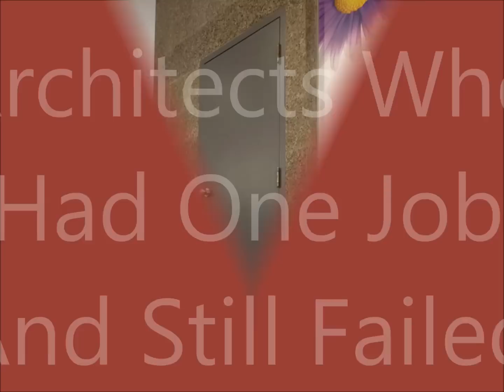ARCHITECTURE & ENGINEERING FUNNY FAILS (Who Had One Job Still Failed)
Architects Who Had One Job And Still Failed - People Who Had One Job And Still Failed

Being an architect is a pretty important job. There's little room for error, and any mistakes that you do make are going to be there on display for all to see for as long as the thing you designed is standing. But as you can see from these brilliant pictures compiled by Bored Panda, some architects are determined to leave their mark on the world in one way or another. Sure they screwed up, but hey, at least you'll remember them! Feel free to add your own pics, and don't forget to vote for your favorite!